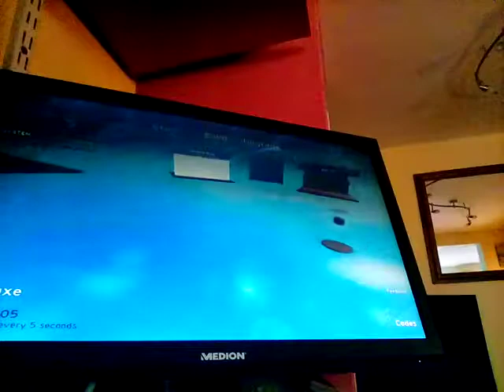Obstical paradise in roblox /w Maisie